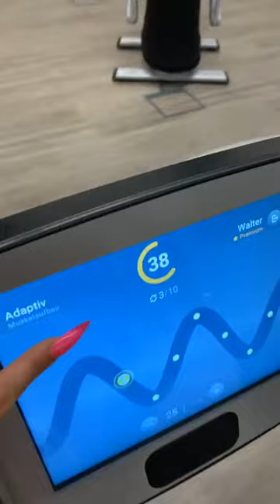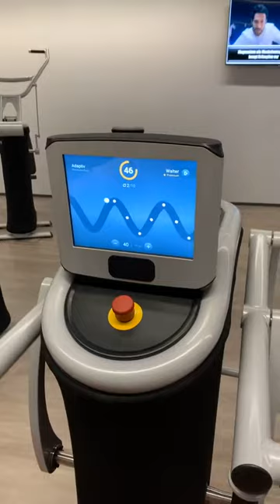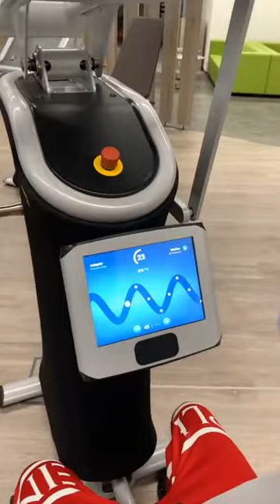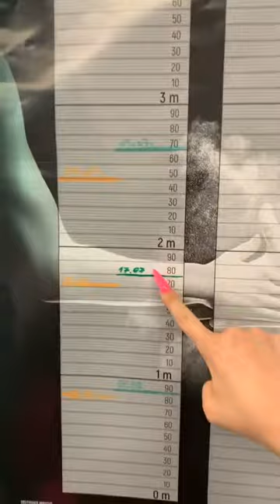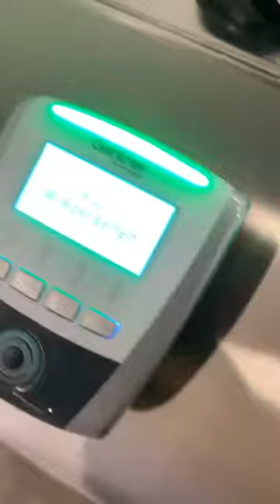Live aus dem Fitnessstudio 💪🏻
Wir kaufen deine Immobilie! Unser lustiges Piratenvideo auf den Malediven müsst ihr euch unbedingt ansehen: